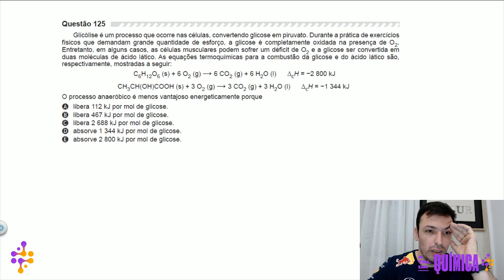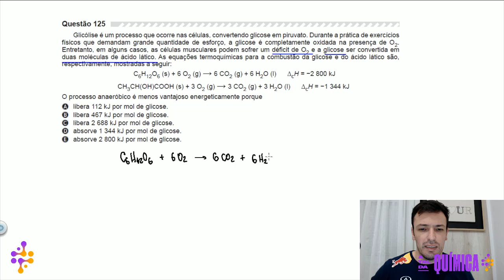Questão ENEM/2019 - Termoquímica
ENEM 2019 Glicólise é um processo que ocorre nas células, convertendo glicose em piruvato. Durante a prática de exercícios
físicos que demandam grande quantidade de esforço, a glicose é completamente oxidada na presença de O2.
Entretanto, em alguns casos, as células musculares podem sofrer um déficit de O2 e a glicose ser convertida em
duas moléculas de ácido lático. As equações termoquímicas para a combustão da glicose e do ácido lático são,
respectivamente, mostradas a seguir:
C6H12O6 (s) + 6 O2 (g) → 6 CO2 (g) + 6 H2O (l) ∆cH = −2 800 kJ
CH3CH(OH)COOH (s) + 3 O2 (g) → 3 CO2 (g) + 3 H2O (l) ∆cH = −1 344 kJ
O processo anaeróbico é menos vantajoso energeticamente porque
A libera 112 kJ por mol de glicose.
B libera 467 kJ por mol de glicose.
C libera 2 688 kJ por mol de glicose.
D absorve 1 344 kJ por mol de glicose.
E absorve 2 800 kJ por mol de glicose